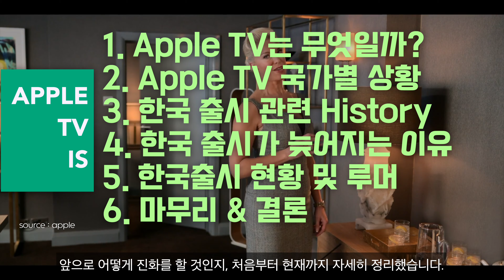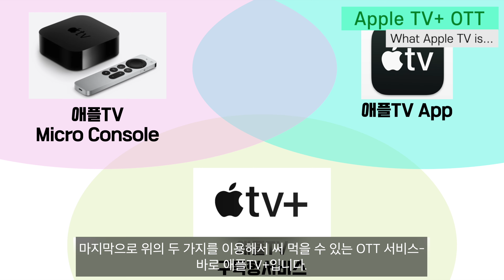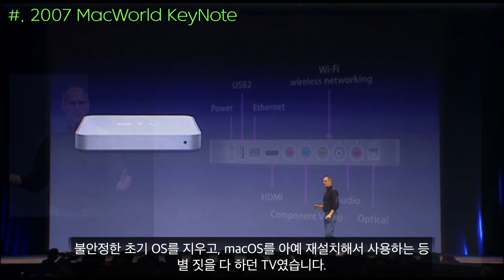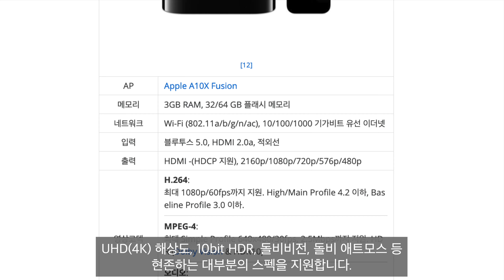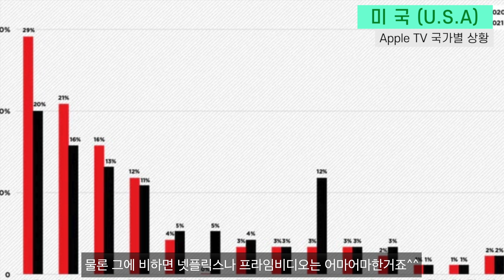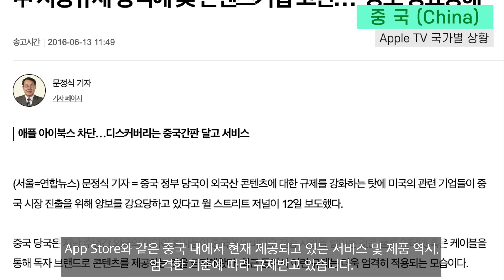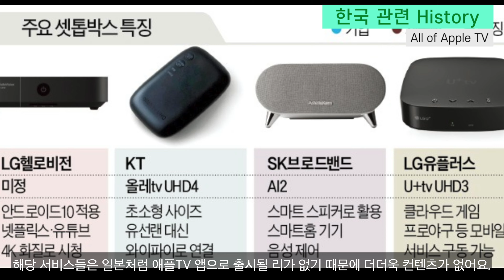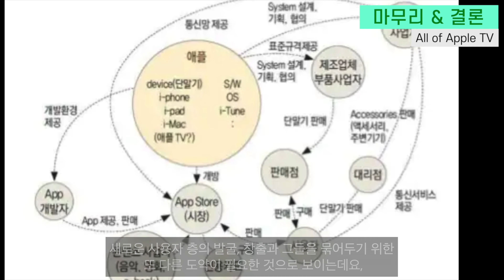애플TV는 왜 국내도입이 안되는걸까? 애플TV가 정확히 무엇일까? 시작부터 국가별 현황, 한국까지 자세하게 정리했습니다. 이 영상 하나로 알게 되실겁니다.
아직 애플TV가 무엇인지 헷갈려 하시는 분
애플TV로 무엇을 할 수 있는 것인지 궁금하신 분
애플TV는 왜 국내에 출시되지 않는 것인지 궁금하신 분
애플이 애플TV를 왜 그렇게 중요하게 생각하는지 알고 싶으신 분

이러한 구독자 분들이 계시다면
이 영상으로 애플TV에 대한 모든 궁금증을 해결하세요.
조금 길지만 이 영상 하나에 모두 담았습니다.

** 7월 3주차 주간애플소식은 본 영상으로 대체하겠습니다.
    본 영상 자료취합, 준비, 제작, 편집하는데 너무 오랜 시간이 흘렀어요 ㅠㅜ (죄송)

00:00 Intro
00:41 목차 / 순서
01:24 애플TV는 무엇일까?
03:20 애플TV 출시 History
03:28 APPLE TV 1-gen
04:20 APPLE TV 2-gen
04:40 APPLE TV 3-gen
05:20 APPLE TV HD (4-gen)
05:20 APPLE TV 4K (5-gen)
06:42 APPLE TV 4K 2세대 (6-gen)
07:28 애플TV 국가별 상황
07:34 미국
08:19 일본
09:13 중국
10:04 애플TV 한국 관련 History
11:24 한국출시 현황 및 루머
12:13 마무리 & 결론

MeetSean의 주간애플소식은~
매주 금 or 토요일 저녁 7시에 올라갑니다.

많은 관심부탁드리며~
끝까지 시청해보시고, 여러분들의 의견을 남겨주시면 감사하겠습니다.!!

카메라 - 아이폰 11 pro / 아이패드프로 4세대

Who's still confused about what Apple TV is?
Who wants to know what you can do with Apple TV?
Who wants to know why Apple TV is not available in Korea?
Who wants to know why Apple thinks Apple TV is so important?

Solve all your questions about Apple TV with this video.
It's a little long, but I put all of it in this one video.

** We will replace the weekly Apple news for the 3rd week of July with this video.
It's been a long time since I collected, prepared, produced, edited this video. ( (Sorry)

00:00 Intro
00:41 Table of Contents / Order
01:24 What is Apple TV?
03:20 Apple TV Launch History
03:28 APPLE TV 1-gen
04:20 APPLE TV 2-gen
04:40 APPLE TV 3-gen
05:20 APPLE TV HD (4-gen)
05:20 APPLE TV 4K (5-gen)
06:42 APPLE TV 4K 2nd Generation (6-gen)
07:28 Apple TV Country Specific Situation
07:34 United States
08:19 Japan
09:13 China
10:04 Apple TV History on Korea
11:24 Korea Release Status and Rumors
12:13 FINISH & CONCLUSION

MeetSean's weekly news on Apple is...
I go up every Friday or Saturday at 7 p.m.

Please show a lot of interest.

Camera - iPhone 11 pro / iPad Pro 4th Generation
Edit - FCPX 15

Please leave other questions in the comments!